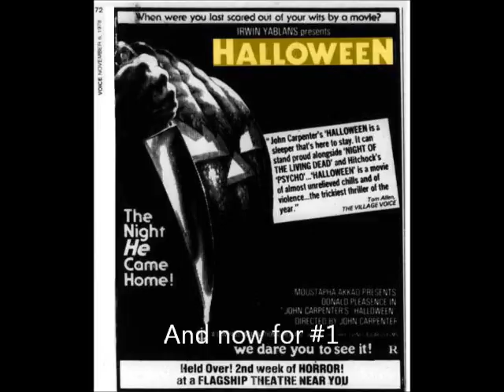15 best horror movie scores